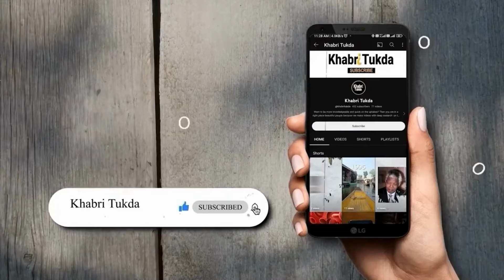T-20 वर्ल्ड कप टीम के सेलेक्शन पर उठ रहे ये सवाल | रिंकू सिंह और केएल राहुल को क्यों नहीं चुना गया?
भारतीय क्रिकेट कंट्रोल बोर्ड (बीसीसीआई) ने आगामी भारत टी20 विश्व कप 2024 के लिए टीम की घोषणा की । विशेष रूप से, केएल राहुल , रिंकू सिंह, इशान किशन , संदीप शर्मा और रुतुराज गायकवाड़ जैसे कुछ प्रसिद्ध नाम हटा दिए गए हैं। रिंकू सिंह को टीम से बाहर किए जाने से नेटिज़न्स में असंतोष की लहर दौड़ गई है।